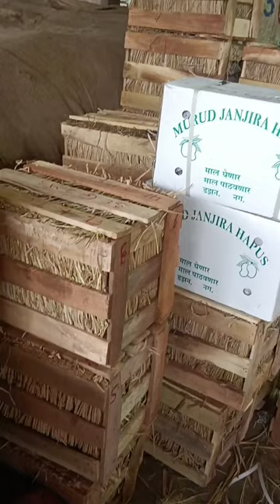ALL fruits होलसेल रेट Mumbai APMC vashi market today wholesale market price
ALL fruits होलसेल रेट Mumbai APMC vashi market today wholesale market price @MumbaifruitMarket1